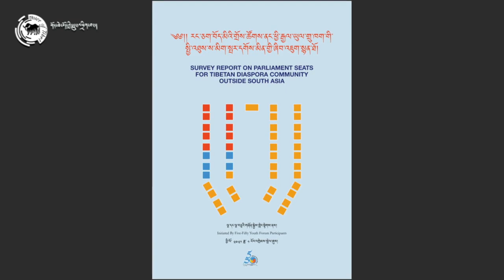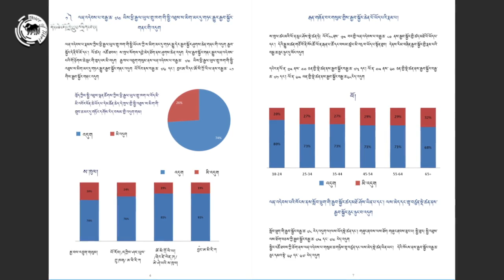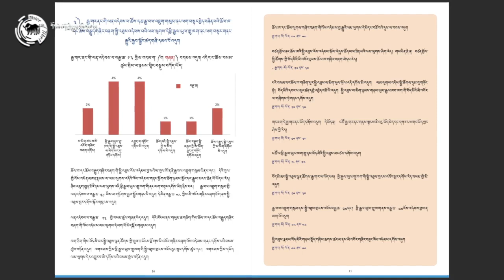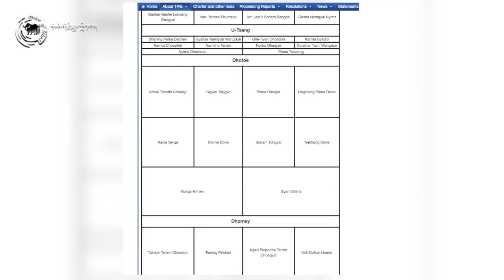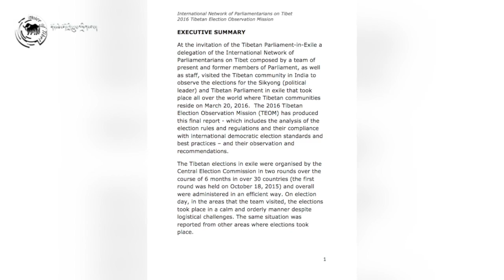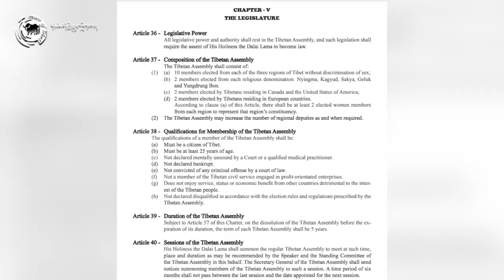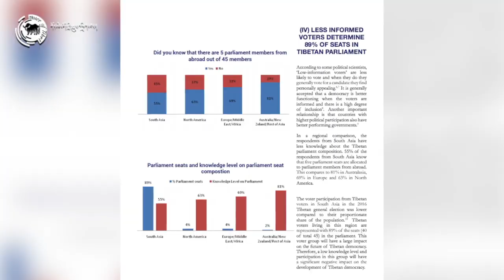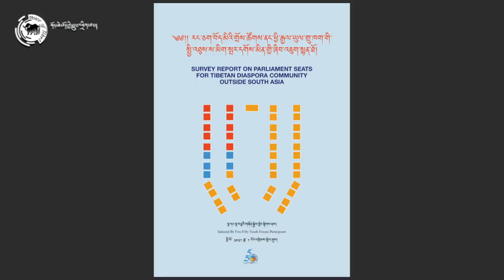In conversation with 5/50 Youth Ambassador Lharong on overseas TPiE seat composition survey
ཕྱི་རྒྱལ་ཡུལ་གྲུ་ཁག་གི་སྤྱི་འཐུས་ས་མིག་སྤར་དགོས་མིན་གྱི་ཞིབ་འཇུག་སྙན་ཐོའི་གྲུབ་དོན་སྐོར་གླེང་བ།

ལྔ་དང་ལྔ་བཅུའི་གཞོན་སྐྱེས་གླེང་སྟེགས་རུ་ཁག་ནས་འདས་པའི་ཟླ་བ་ ༡༧ ལྷག་གི་རིང་ལ་བཙན་བྱོལ་བོད་མིའི་གྲོས་ཚོགས་ཀྱི་གྲུབ་ཆ་དང་འབྲེལ་ཏེ་མང་ཚོགས་ཁྲོད་བསམ་ཤོག་བསྡུ་རུབ་དང་དཔྱད་ཞིབ་གནང་པའི་སྙན་ཐོ་ཞིག་ཡོངས་གྲགས་གནང་བ་དང་བསྟུན། དེ་རིང་ང་ཚོའི་ལས་རིམ་འདིའི་ནང་ལྔ་དང་ལྔ་བཅུའི་གཞོན་སྐྱེས་གླེང་སྟེགས་ཀྱི་མགྲིན་ཚབ་པ།ལྷ་རོང་ལགས་དང་ལྷན་དུ་སྙན་ཐོའི་གྲུབ་དོན་དང་འབྲེལ་གླེང་མོལ་ཞུས་ཡོད།